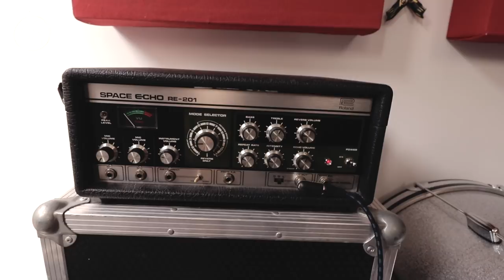Lonesome Train (On a Lonesome Track) | Classic Rockabilly Guitar Lesson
Here's a rock n roll/rockabilly classic from Johnny Burnette & the Rock n Roll trio.